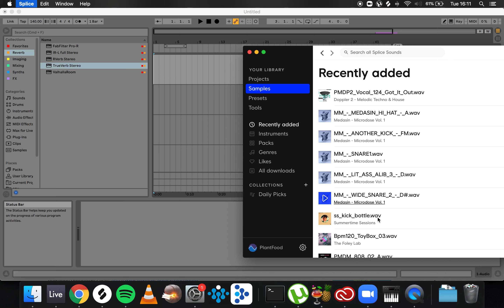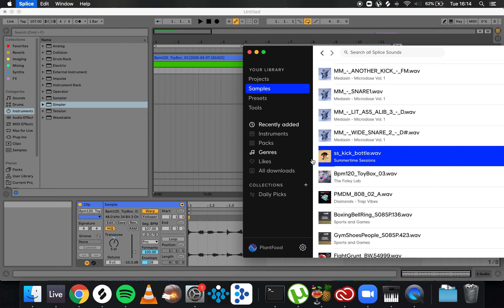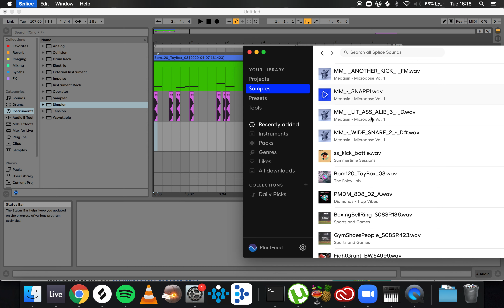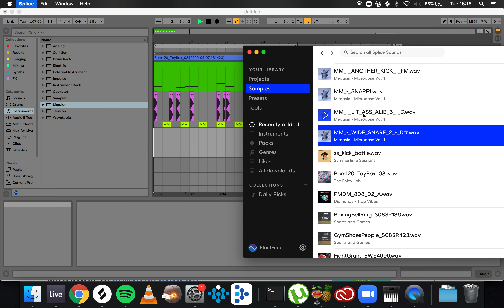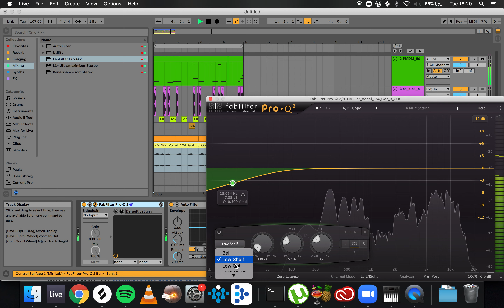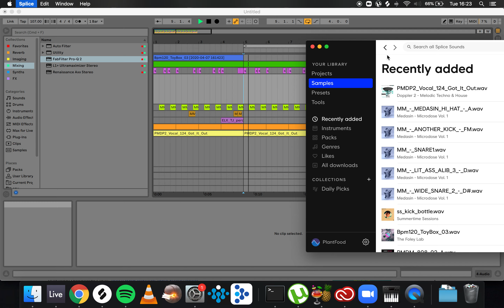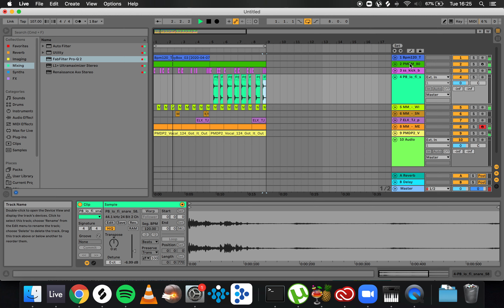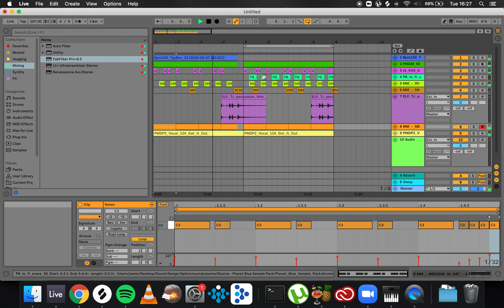Jamie Baker is The Police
A quick 15 minute beat, inspired by Kenny Beats.